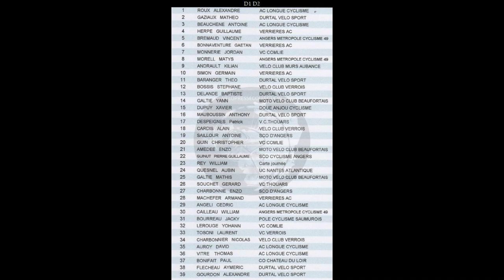COURSE CYCLISTE DE LONGUÉ JUMELLES D1 D2 VICTOIRE D'ALEXANDRE ROUX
COURSE CYCLISTE DE LONGUE-JUMELLES LE 18/04/2022
Vivez la course comme si vous y étiez.